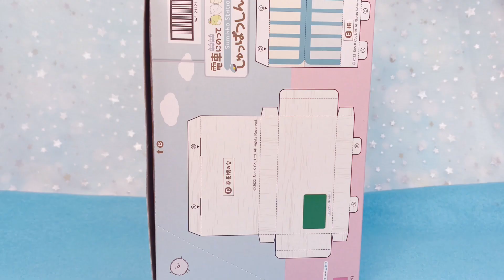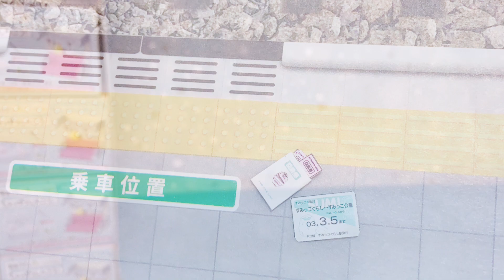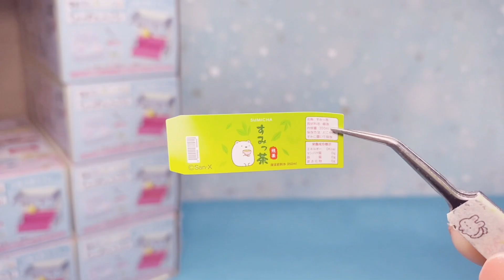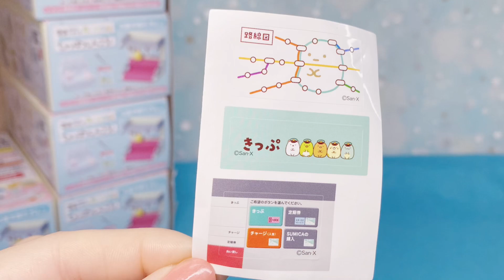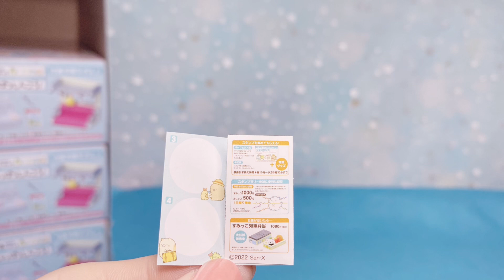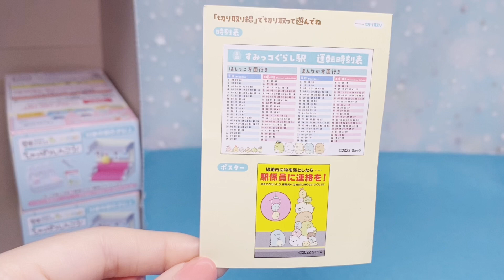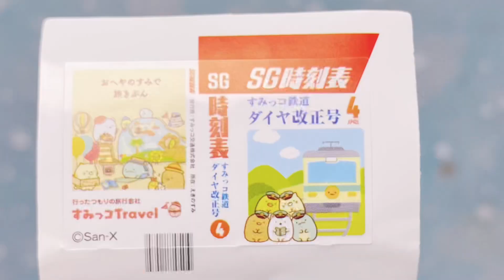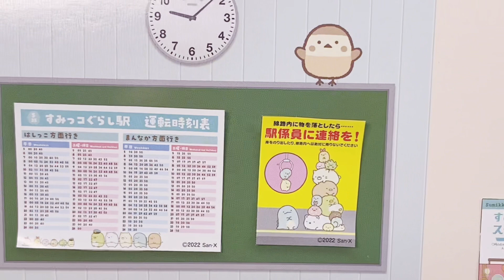NEW【2022年4月♥︎先行発売】すみっコぐらし 電車にのってしゅっぱつしんこう！♪リーメントの新作先行販売でGET 大人買い【1箱開封】RE-MENT